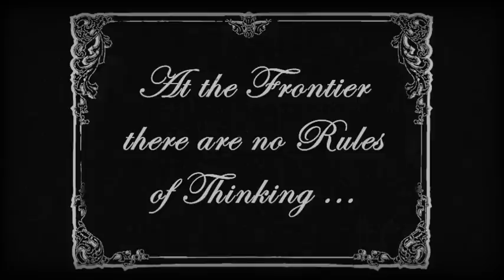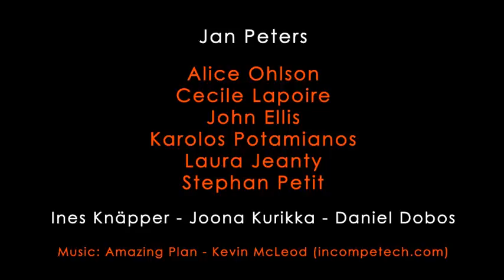THE Port - Silent Film Teaser 1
THE Port hackathon at CERN introducing 3 potential topics - Part1